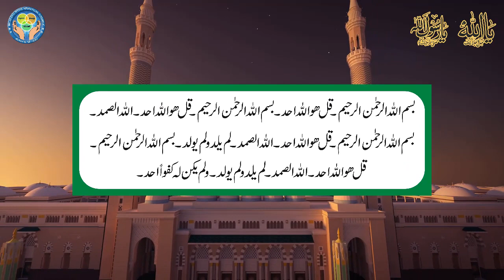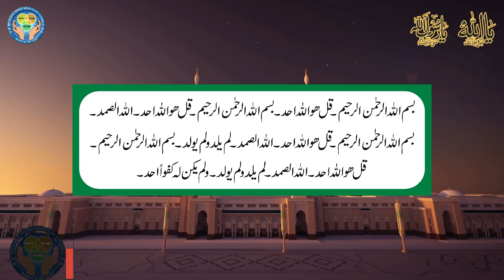Surah Ikhlas Ka Khas Wazifa | Ameer Hone Ka Wazifa | Dolat mandi ka Wazifa | Rohani Mualej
Rohani Mualej hafiz Taj Muhammad

Today i am here with this new video.Today's video is Surah Ikhlas Ka Khas Wazifa | Ameer Hone Ka Wazifa | Dolat mandi ka Wazifa | Rohani Mualej. This channel is for Spiritual Healing, Reiki Healing Energy, Silva method, Hypnosis, NLP behavior sciences and Islamic, Rohani, Spiritual tips for health wealth love marriage and successful life.